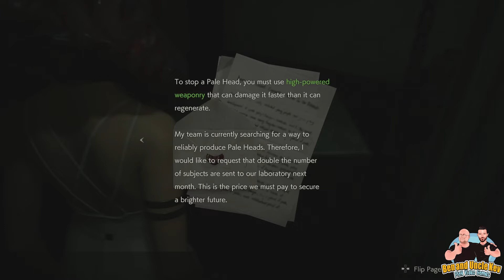Resident Evil 2 Remake: Ghost Survivors - #2 - Unlocking the 4th hidden Ghost Survivor mode